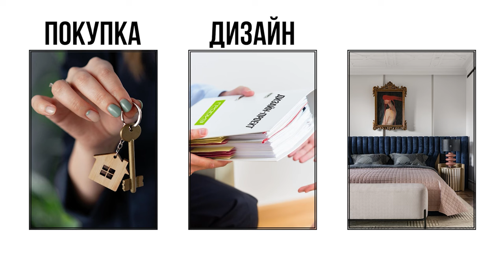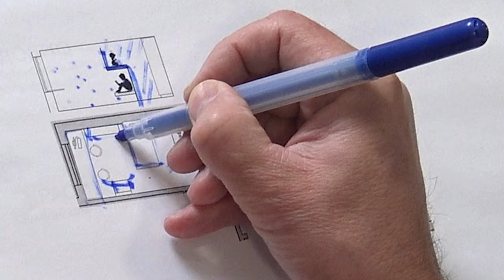Старый ФОНД: из “двушки” в “трёшку”! Планировка двухкомнатной квартиры распашонки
Как сделать планировку 2-х комнатной квартиры таким образом, чтобы четырём членам семьи места стало достаточно? В этом видео покажу, как из “двушки” сделать полноценную “трёшку” с помощью грамотной перепланировки и дизайнерских решений. Поделюсь своим опытом и продемонстрирую, как можно эффективно использовать каждый квадратный метр пространства.

Подробнее смотрите в видео:

00:00 Вступление
00:21 Исходная планировка
02:09 Перебираем варианты
03:19 Планировка №1
05:13 Проблема кухни-гостиной
07:22 Планировка №2